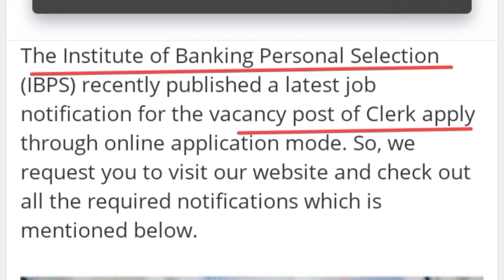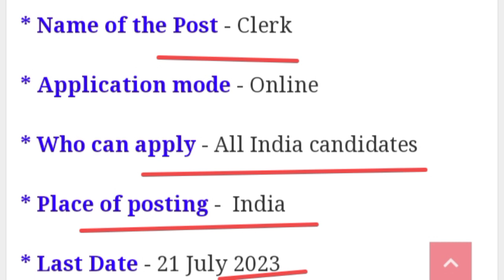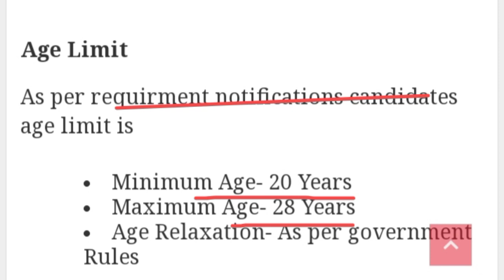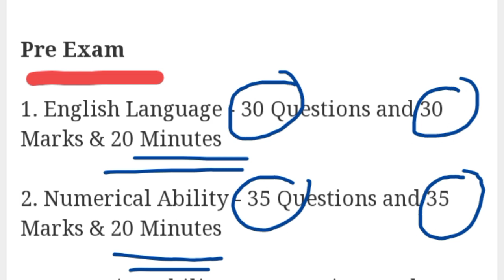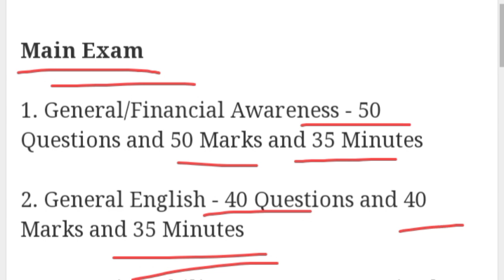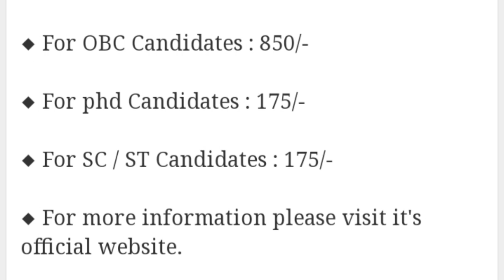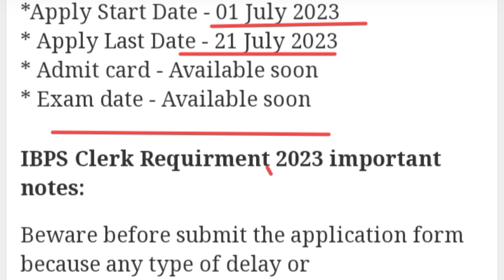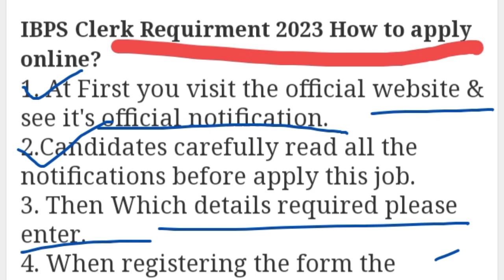IBPS Clerk Requirements 2023 //IBPS Clerk New Varti 2023//Latest Govt Jobs 2023.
IMPORTANT LINKS***